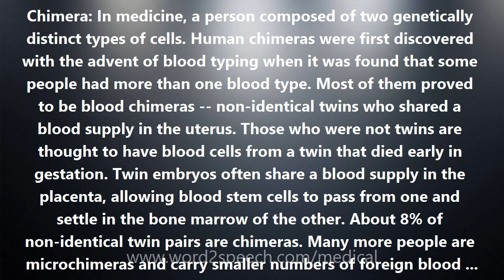Chimera - Medical Definition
Chimera

Chimera: In medicine, a person composed of two genetically distinct types of cells. Human chimeras were first discovered with the advent of blood typing when it was found that some people had more than one blood type. Most of them proved to be blood chimeras -- non-identical twins who shared a blood supply in the uterus. Those who were not twins are thought to have blood cells from a twin that died early in gestation. Twin embryos often share a blood supply in the placenta, allowing blood stem cells to pass from one and settle in the bone marrow of the other. About 8% of non-identical twin pairs are chimeras. Many more people are microchimeras and carry smaller numbers of foreign blood cells that may have passed from mother across the placenta, or persist from a blood transfusion. In vitro fertilization (IVF) is also contributing to the number of human chimeras. To improve success rates, two or more embryos are placed in the uterus so women who have IVF have more twin pregnancies than usual. More twins mean more chimeras. In Greek mythology, the Chimera was an awesome fire-breathing monster with the head of a lion, the body of a goat, and the tail of a serpent. The Chimera was killed by the hero Bellerophon mounted, in most versions of the tale, on Pegasus, the winged horse.